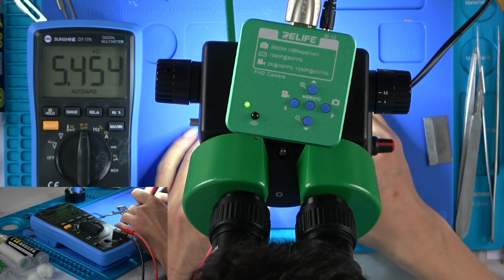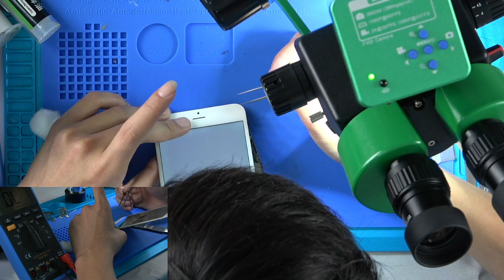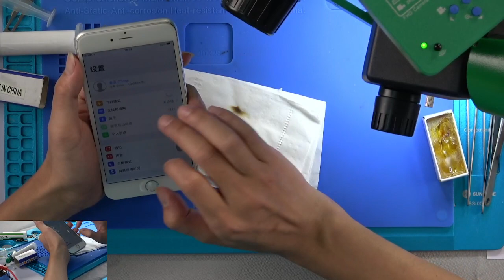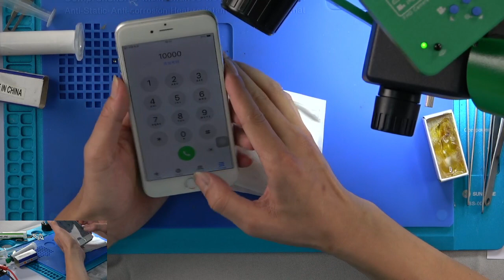Do a heart surgery for the iphone 6P? Want to know details, follow us live.